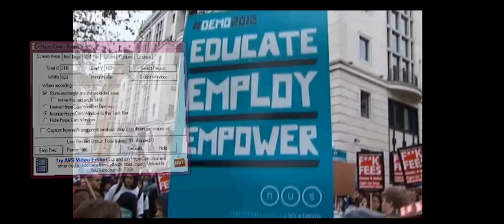Alice Swift on Newsnight (NUS Demo)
Student Alice Swift, Professor Howard Hotson, an Oxford Academic, Beverly Nielsen, director of  engagement from BCU and Tory Nadhim Zahawi MP for Straford-Upon-Avon are interviewed after the failure of an NUS Demo on 21st November 2012.